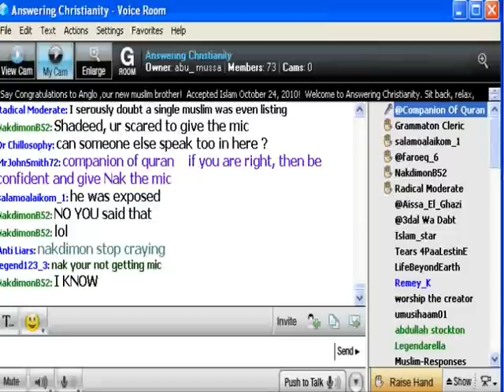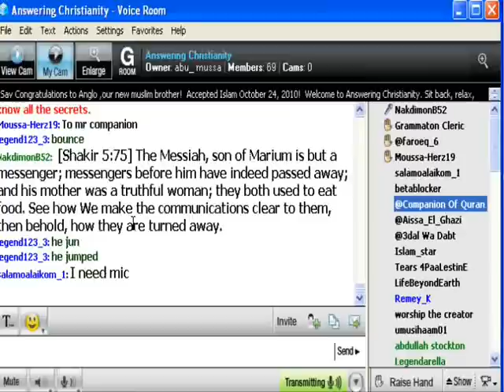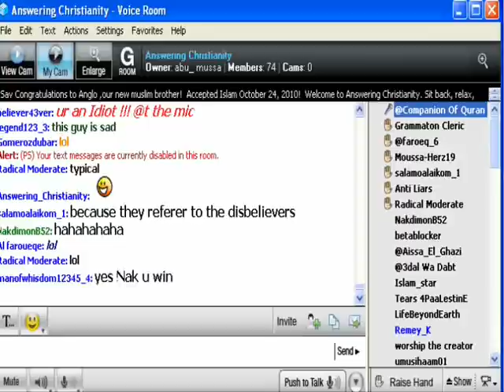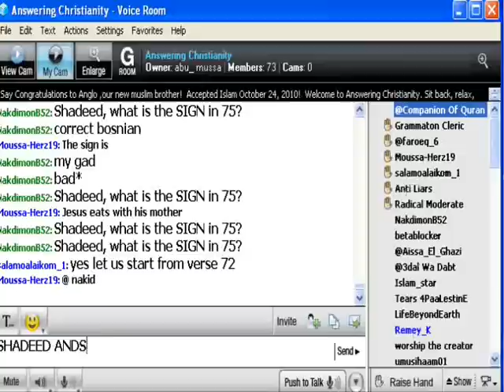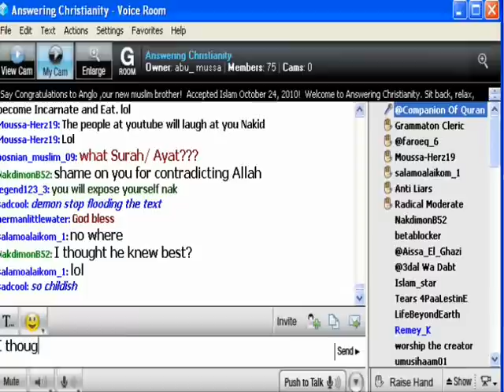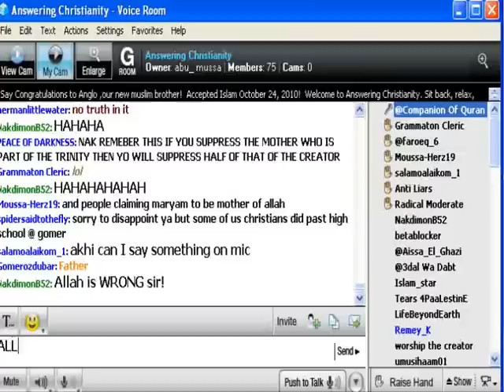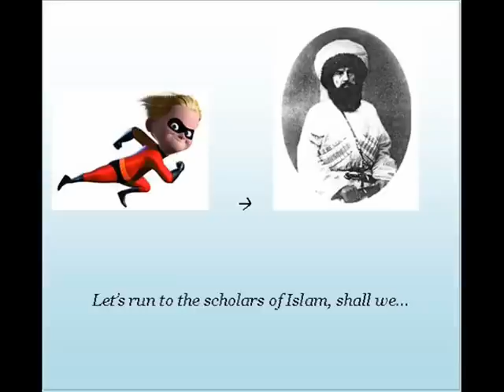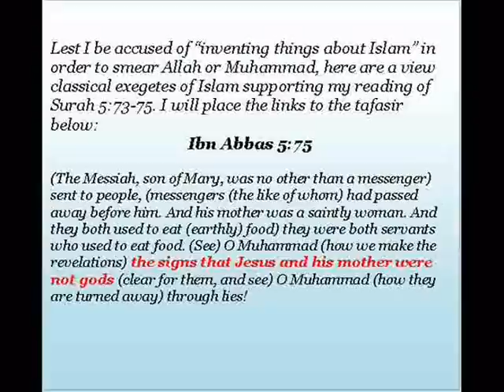The Trinity and Quran 5:73-75 - Shadeed Lewis defending the indefensible 2-3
I put this in the category education, but it should be in the category entertainment.

Shadeed Lewis is at it again. He just can't seem to get a simple argument about what the Quran by logical deduction says. I say logical deduction because we aren't talking about a supernatural event. This is just about basic knowledge of a Christian teaching. Allah cant even get that right, but Shadeed keeps defending the indefensible.